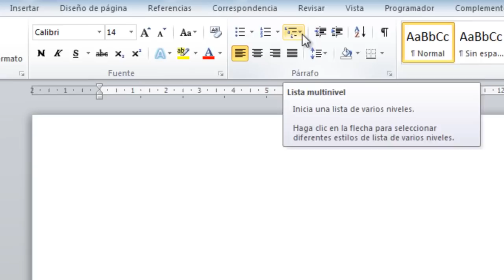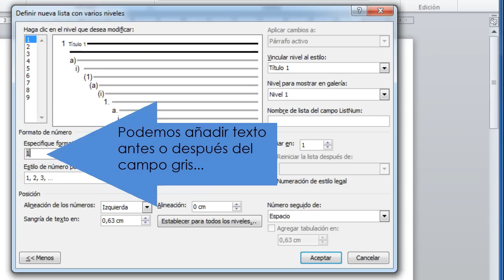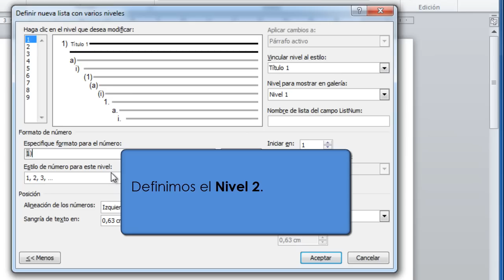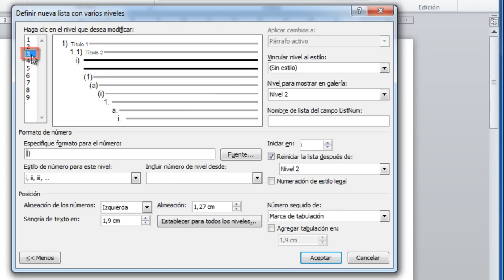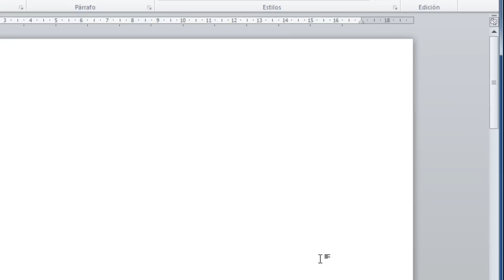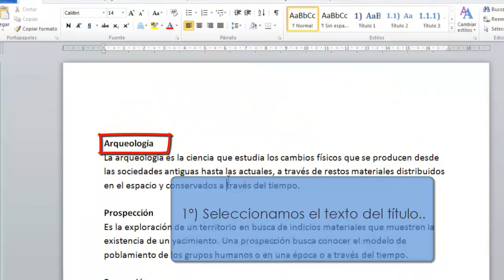Cómo numerar automáticamente los títulos en Word 2010 y 2007. Hacer numeración automática títulos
Cuando redactamos un documento que ocupa varias páginas es muy habitual que vayamos creando distintos títulos y capítulos, en este artículo veremos cómo aprovecharnos de la función de “lista multinivel”.

Las listas multinivel nos permitirán ahorrar tiempo y ganar en precisión, ya que podremos numerar automáticamente los títulos o capítulos de nuestro documento (ya sea con el formato de números o letras) sin tener que preocuparnos porque la numeración sea correlativa.

En este vídeo ofrecemos un ejemplo de cómo crear una numeración automática de tres niveles, donde cada nivel contendrá la numeración del anterior y, al mismo tiempo, la suya se reiniciará a continuación.